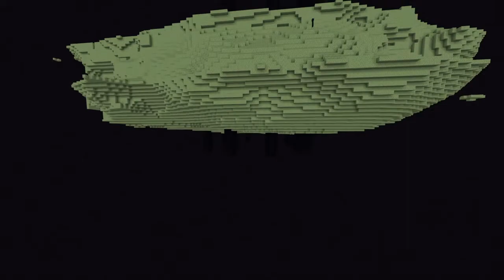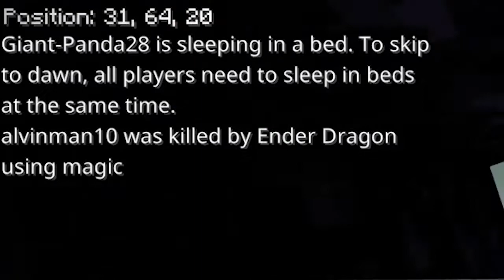Minecraft- The Boiz vs The End (ft. Alvin, Jordan, Jeremy, Aebram)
Suck it Dream...
The return of Riice begins...

Music owned by Dinsey
Mandalorian
Avengers Endgame